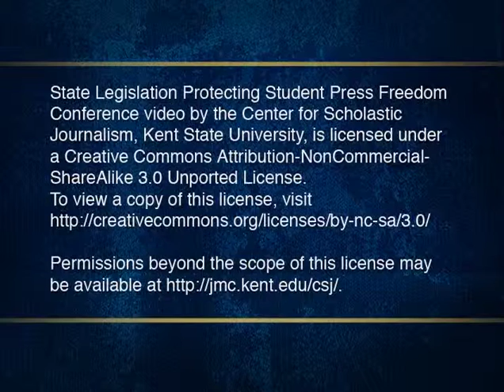State Legislation Protecting Student Press Freedom: Past, Present, and Future Part 1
Welcome & Why We're Here
Candace Perkins Bowen, director, Center for Scholastic Journalism
Jeff Fruit, director, School of Journalism and Mass Communication, Kent State

On Nov. 21, 2008, the Center for Scholastic Journalism at Kent State University hosted a national symposium on the topic of state laws protecting student expression.  The symposing, titled State Legislation Protecting Student Press Freedom: Past, Present and Future, brought together a group of  25 national experts on student media and state legislation to share ideas and information about the effort to enact legal protections for student press freedom. (Followed by sentence describing session.)